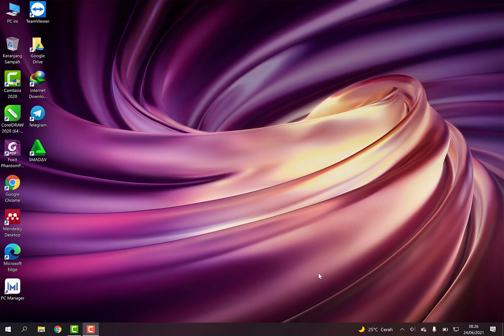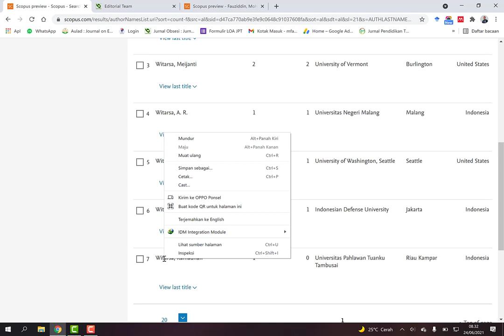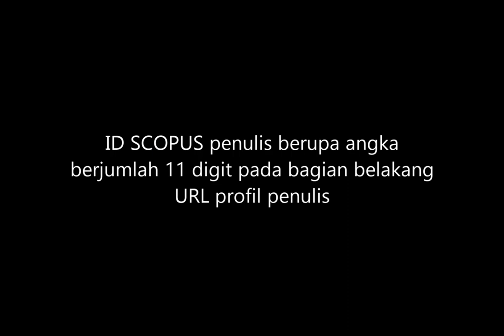CARA MENEMUKAN ID SCOPUS 1 ARTIKEL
pada Video ini adalah cara mudah untukmengetahui, menemukan ID SCOPUS bagi penulis yang baru mempunyai 1 artikel terideks SCOPUS baik pada jurnal terindeks SCOPUS maupun lainnya.